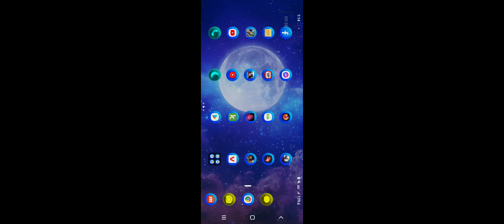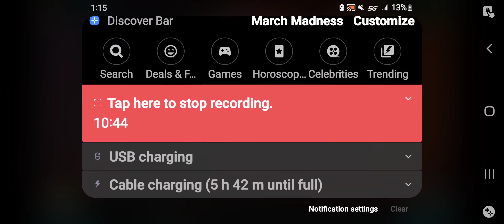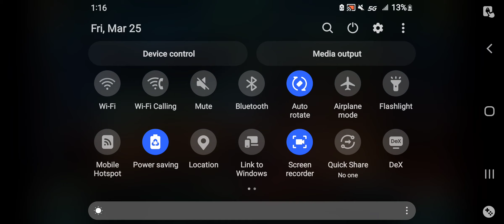Nightmares From The Deep : The Siren Call Gameplay No Commentary Part 6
👻 HACK ME 👻